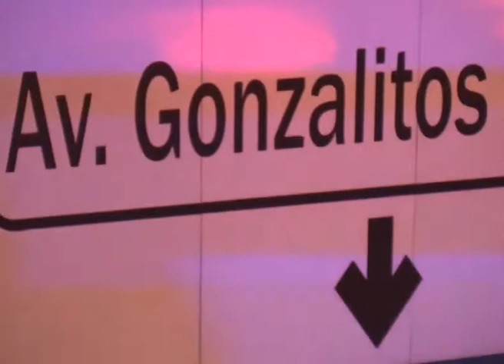Identifican a asaltante abatido por escolta